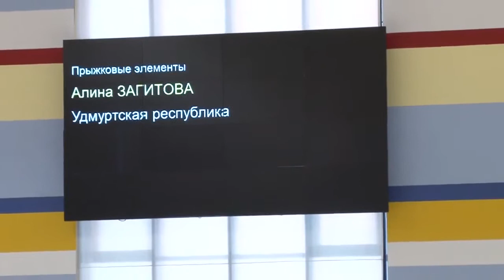Алина Загитова Первенство России 2014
мл вз   УФО и ПФО 2014 Тюмень